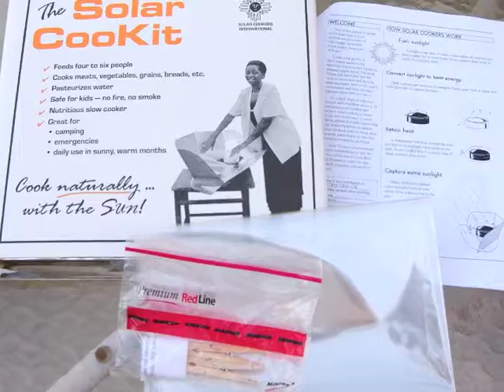Solar Cooker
I recently bought and used the CooKit. I works great! I let this dish cook from 11-3